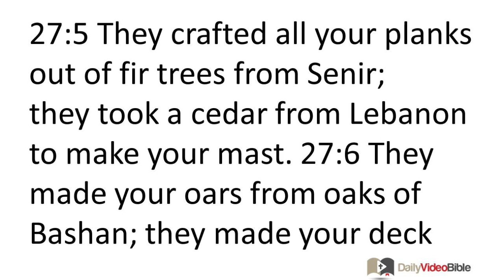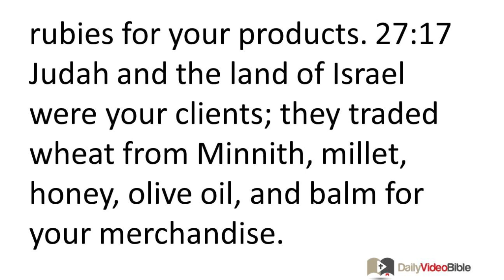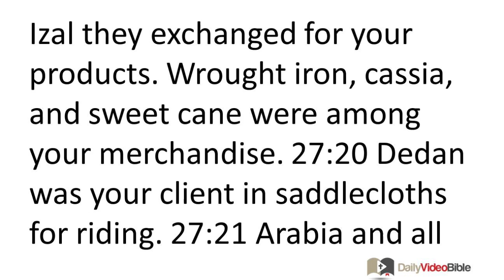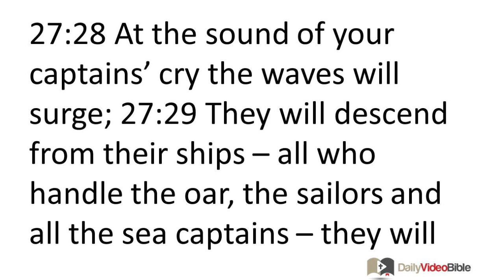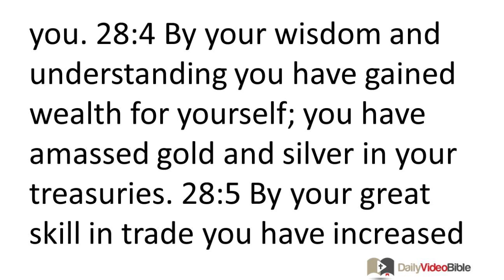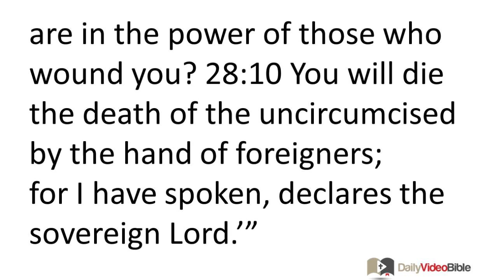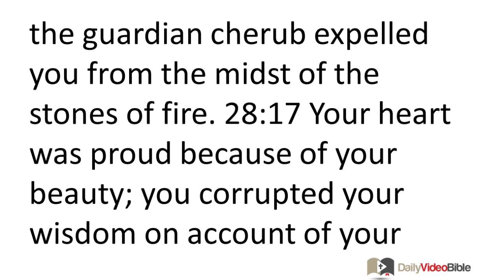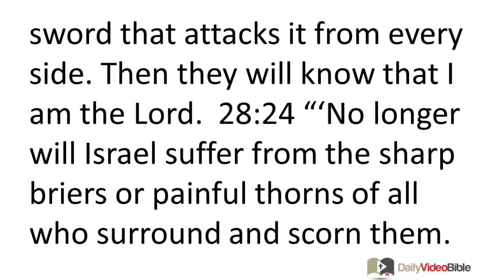November 6 Ezekiel 27 and 28 Old Testament for the Daily Video Bible DVB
Ezekiel 27:1-25 - A Lament for Tyre
27:1 The word of the LORD came to me: 27:2 "You, son of man, sing a lament for Tyre. 27:3 Say to Tyre, who sits at the entrance of the sea, merchant to the peoples on many coasts, 'This is what the sovereign LORD says:
"'O Tyre, you have said, "I am perfectly beautiful."
27:4 Your borders are in the heart of the seas;
your builders have perfected your beauty.
27:5 They crafted all your planks out of fir trees from Senir;
they took a cedar from Lebanon to make your mast.
27:6 They made your oars from oaks of Bashan;
they made your deck with cypresses from the Kittean isles.
27:7 Fine linen from Egypt, woven with patterns, was used for your sail
to serve as your banner;
blue and purple from the coastlands of Elishah was used for your deck's awning.
27:8 The leaders of Sidon and Arvad were your rowers;
your skilled men, O Tyre, were your captains.
27:9 The elders of Gebal and her skilled men were within you, mending cracks;
all the ships of the sea and their mariners were within you to trade for your merchandise.
27:10 Men of Persia, Lud, and Put were in your army, men of war.
They hung shield and helmet on you; they gave you your splendor.
27:11 The Arvadites joined your army on your walls all around,
and the Gammadites were in your towers.
They hung their quivers on your walls all around;
they perfected your beauty.
27:12 "'Tarshish was your trade partner because of your abundant wealth; they exchanged silver, iron, tin, and lead for your products. 27:13 Javan, Tubal, and Meshech were your clients; they exchanged slaves and bronze items for your merchandise. 27:14 Beth Togarmah exchanged horses, chargers, and mules for your products. 27:15 The Dedanites were your clients. Many coastlands were your customers; they paid you with ivory tusks and ebony. 27:16 Edom was your trade partner because of the abundance of your goods; they exchanged turquoise, purple, embroidered work, fine linen, coral, and rubies for your products. 27:17 Judah and the land of Israel were your clients; they traded wheat from Minnith, millet, honey, olive oil, and balm for your merchandise. 27:18 Damascus was your trade partner because of the abundance of your goods and of all your wealth: wine from Helbon, white wool from Zahar, 27:19 and casks of wine from Izal they exchanged for your products. Wrought iron, cassia, and sweet cane were among your merchandise. 27:20 Dedan was your client in saddlecloths for riding. 27:21 Arabia and all the princes of Kedar were your trade partners; for lambs, rams, and goats they traded with you. 27:22 The merchants of Sheba and Raamah engaged in trade with you; they traded the best kinds of spices along with precious stones and gold for your products. 27:23 Haran, Kanneh, Eden, merchants from Sheba, Asshur, and Kilmad were your clients. 27:24 They traded with you choice garments, purple clothes and embroidered work, and multicolored carpets, bound and reinforced with cords; these were among your merchandise. 27:25 The ships of Tarshish were the transports for your merchandise.
"'So you were filled and weighed down in the heart of the seas.